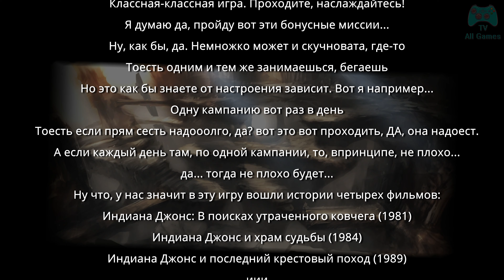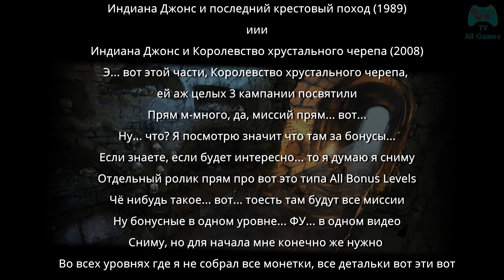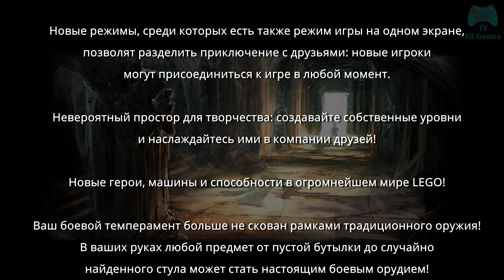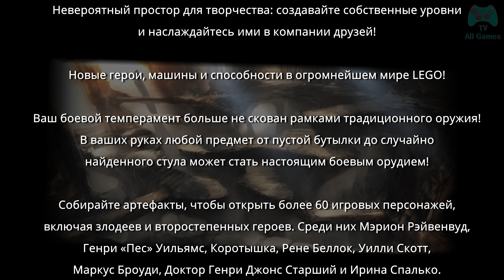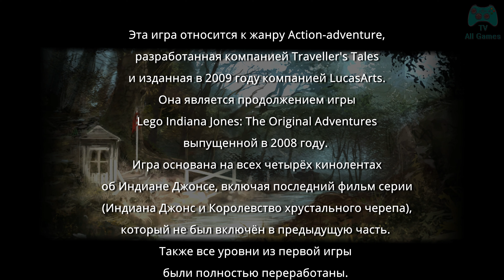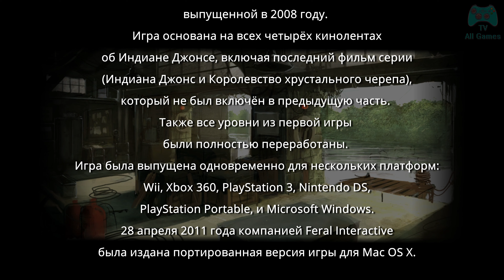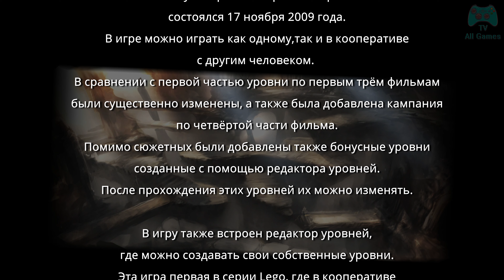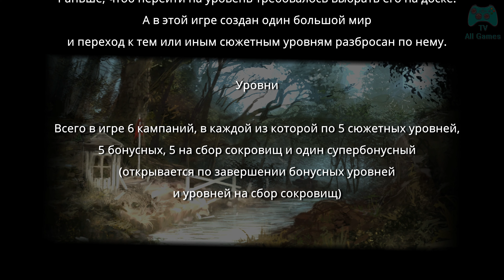Part VI. LEGO Indiana Jones 2: The Adventure Continues PC Walkthrough ( 𝐔𝐥𝐭𝐫𝐚 𝐇𝐃 𝟒𝐊 𝟔𝟎 𝐅𝐏𝐒 )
Часть VI. Лего Индиана Джонс 2: Приключение Продолжается
Последний Крестовый Поход
Part VI. LEGO Indiana Jones 2: The Adventure Continues
The Last Crusade

    Описание:

    Lego Indiana Jones: The Original Adventures — игра жанра Action-adventure, разработанная компанией Traveller's Tales и изданная в 2009 году компанией LucasArts.Она является продолжением игры Lego Indiana Jones: The Original Adventures выпущенной в 2008 году.
    Игра основана на всех четырёх кинолентах об Индиане Джонсе, включая последний фильм серии (Индиана Джонс и Королевство Хрустального Черепа), который не был включён в предыдущую часть.
    Также все уровни из первой игры были полностью переработаны.

    Особенности игры:

    Новые режимы, среди которых есть также режим игры на одном экране, позволят разделить приключение с друзьями: новые игроки могут присоединиться к игре в любой момент.
    Невероятный простор для творчества: создавайте собственные уровни и наслаждайтесь ими в компании друзей!
    Новые герои, машины и способности в огромнейшем мире LEGO!
    Ваш боевой темперамент больше не скован рамками традиционного оружия! В ваших руках любой предмет от пустой бутылки до случайно найденного стула может стать настоящим боевым орудием!
    Собирайте артефакты, чтобы открыть более 60 игровых персонажей, включая злодеев и второстепенных героев. Среди них Мэрион Рэйвенвуд, Генри «Пес» Уильямс, Коротышка, Рене Беллок, Уилли Скотт, Маркус Броуди, Доктор Генри Джонс Старший и Ирина Спалько.
    Приключения Индианы из первой части игры предстанут в новом свете: такого вы еще не видели!
    Переживите заново ваши любимые моменты из «Королевства хрустального черепа».

    Добро пожаловать на All Games TV
    Это канал о разнообразных играх выходивших на популярных платформах.
    На этом канале Вы уже можете увидеть прохождение серии игр по Гарри Поттеру (PS1, PS2, PC), Лего Звездных войн (PC), Хоббит (PC 2003), а также других игр.
    Плюсом идет перевод и озвучивание Игрофильма Hyrule Warriors: Age Of Calamity.

    Также на моем втором канале ART Studio Вы уже можете увидеть Аудиовизуальную книгу из серии "Мировая коллекция волшебных сказок"

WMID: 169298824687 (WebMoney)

Chronology / Хронология
00:00 - Part VI. LEGO Indiana Jones 2: The Adventure Continues (2009) PC
02:30 - Level 1. Coronado Caper / Уровень 1. Бой на Коронадо
14:41 - Level 2. Brunwald Blaze / Уровень 2. Пожар в Брунвальдском Замке
21:26 - Level 3. Berlin Brawl / Уровень 3. Берлинская Заварушка
30:56 - Level 4. Cannon Canyon / Уровень 4. Убойный Каньон
41:53 - Level 5. Trial & Terror / Уровень 5. Опасное Испытание
48:37 - Super-duper Caption / Супер-пупер Титры